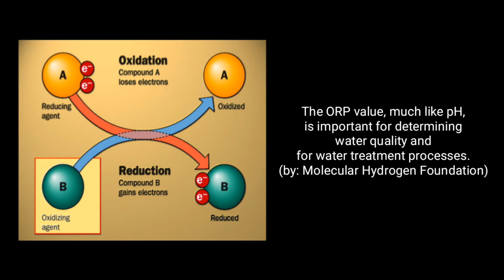Enagic KanGen Water Review - Leveluk SD501 Platinum ORP Value Test on Different Glasses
I Wonder How the Value are Different Between the 2 Kind of Glasses with the same pH Level of Alkaline Water.

Could you please tell me why?